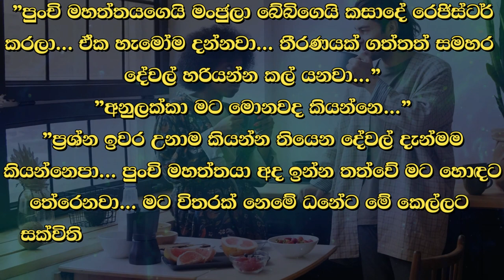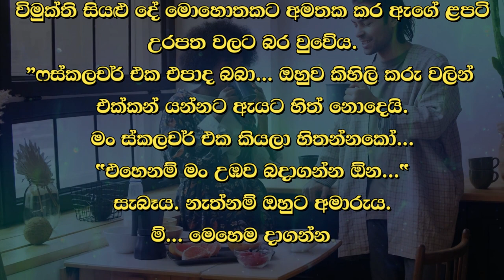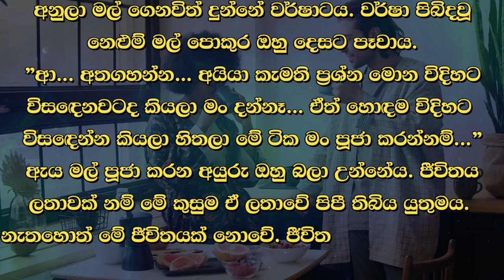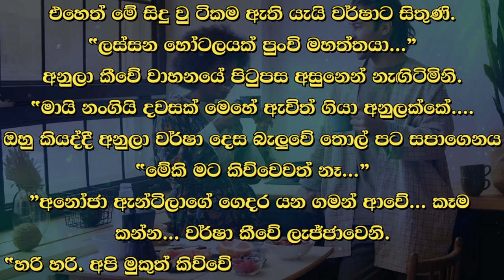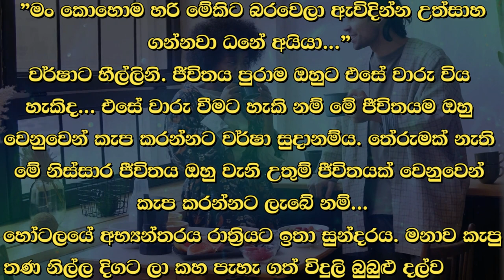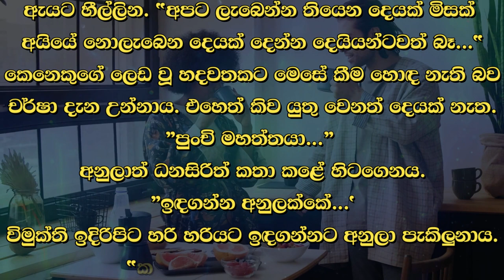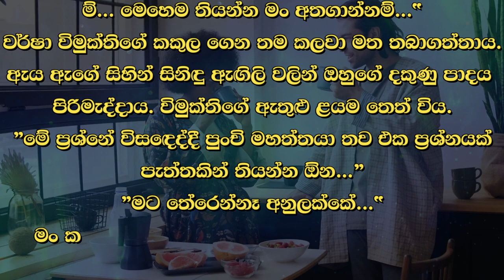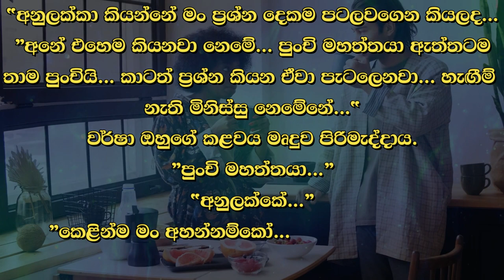❤ වර් ෂා - Warsha 92 ❤ | එයාලා එක්ක ප්‍රශ්න විසඳන එක හිතන තරම් ලේසි නෑ... | VishwaNovels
කතාවෙන් බිඳක්: "ප්‍රශ්න විසඳන්න ඕන ඔහොම නෙමේ නේද... තවත් ප්‍රශ්ණ ඇති කරගෙන...
විමුක්තිට යමක් පැවසිය යුත්තේ මෘදුවය. ඔහු අන් බොහෝ පිරිමින්ට වඩා වෙනස් සංවේදී තරුණයෙකි.
විමුක්ති බොහෝ වේලා යන තුරු කතා කළේ නැත.
"විශේෂයෙන් පුංචි මහත්තයා ගැණු සම්බන්ධයෙන්... එයාලා එක්ක ප්‍රශ්න විසඳන එක හිතන තරම් ලේසි නෑ...

A bit of the story: "Isn't that what we need to solve problems... by creating more problems...
Vimukti has to say something gently. He is a sensitive young man unlike most other men.
Vimukti did not speak until much later.
"Especially in relation to little Mr. girls... solving problems with them is not as easy as you think...

Time Codes
00:00 - Intro
00:05 - Love Story
11:28 - End